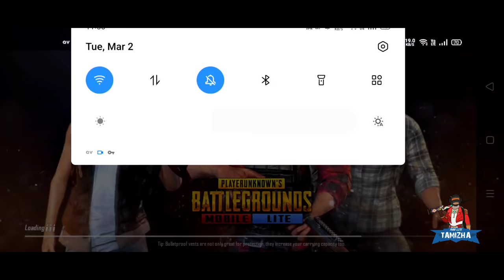JUST 9 MINUTES GAME FINISH.